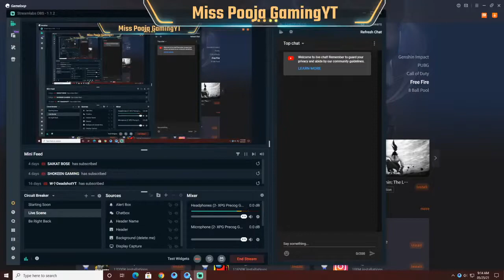PLAY PUBG MOBILE WITH | MISS POOJA(LIVE)